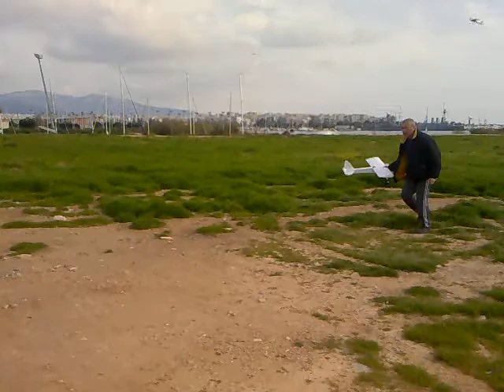WOT 4 rc από ντεπρόν